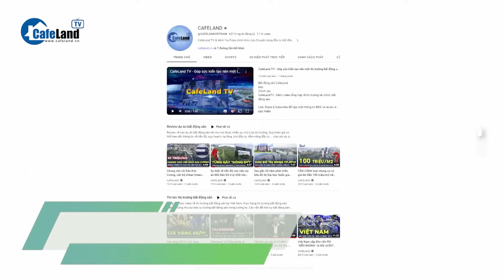Bản tin: Bình Dương mở khu công nghiệp 700ha tạo việc làm cho 35.000 lao động | CafeLand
Xem thêm thông tin liên quan đến BĐS quận Hoàn Kiếm, Hà Nội:

- Bình Dương mở khu công nghiệp 700ha tạo việc làm cho 35.000 lao động
- Chốt chủ đầu tư dự án bất động sản chỉ được thu tiền cọc không quá 5% giá bán
- Sẽ giải quyết vụ đập nhà tiền tỉ, 5 năm chưa được tách thửa tại Thủ Đức
- Đề xuất chi 4.500 tỉ đồng làm đường nối đại lộ Võ Nguyên Giáp đến Phạm Văn Đồng TP.HCM
- Đề xuất khoản vay 30 tỉ USD làm đường sắt đô thị
- Hà Nội nêu 8 lý do không sáp nhập quận Hoàn Kiếm